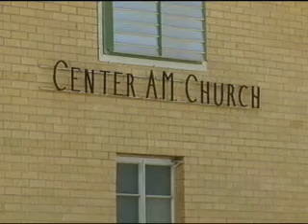KAKE10 ABC Wichita: Child Killed After Falling From Tractor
"One child was killed and three others were hurt, when they fell out of the bucket of a tractor during a hayrack ride near Partridge, around 4:30 Sunday (Sep. 5, 2010) afternoon."

The children were participating in a Sunday School outing from Cedar Crest Amish-Mennonite Church, our sister church.